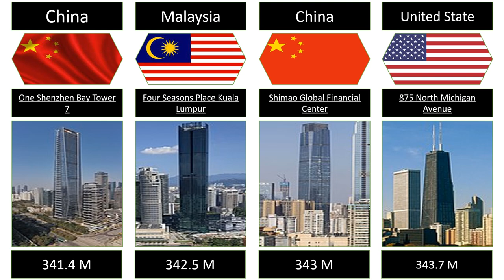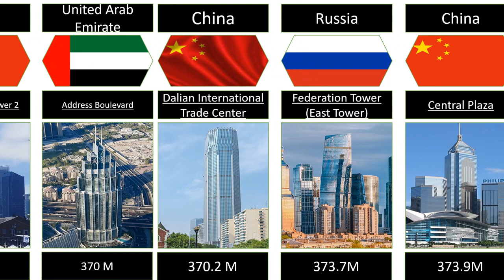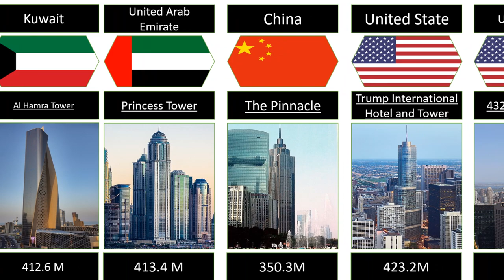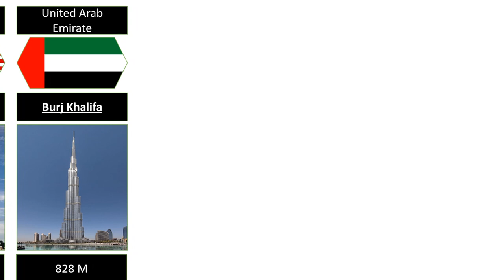Top 100 Tallest Building in the world II Comparison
Burj Khalifa
Merdeka 118
Shanghai Tower
Abraj Al-Bait Clock Tower
Ping An International Finance Centre
Guangzhou CTF Finance Centre
Tianjin CTF Finance Centre
China Zun
Taipei 101
Shanghai World Financial Center
International Commerce Centre
Wuhan Greenland Center
Central Park Tower
Lakhta Center
Landmark 81
International Land-Sea Center
The Exchange 106
Changsha IFS Tower T1
Petronas Tower 1
Petronas Tower 2
Zifeng Tower
Suzhou IFS
Wuhan Center
Willis Tower
KK100
Guangzhou International Finance Center
111 West 57th Street
One Vanderbilt
432 Park Avenue
Marina 101
Trump International Hotel and Tower
Dongguan International Trade Center 1
Jin Mao Tower
Princess Tower
Al Hamra Tower

Two International Finance Centre
Haeundae LCT The Sharp Landmark Tower
Guangxi China Resources Tower
Guiyang International Financial Center T1[54]
China Resources Tower
23 Marina
CITIC Plaza
Citymark Centre
Shum Yip Upperhills Tower 1
30 Hudson Yards
Capital Market Authority Tower
Shun Hing Square
Eton Place Dalian Tower 1
Autograph Tower
Logan Century Center 1
Burj Mohammed bin Rashid
Empire State Building
Elite Residence
Riverview Plaza
Dabaihui Plaza
Central Plaza
Federation Tower (East Tower)
Dalian International Trade Center
Address Boulevard
Haitian Center Tower 2
Golden Eagle Tiandi Tower A
Bank of China Tower
Bank of America Tower
St. Regis Chicago
Almas Tower
Hanking Center
Greenland Group Suzhou Center[81]
Gevora Hotel
Galaxy World Tower 1[84]
Galaxy World Tower 2[85]
Il Primo Tower[86]
JW Marriott Marquis Dubai Tower 1
JW Marriott Marquis Dubai Tower 2
Emirates Office Tower
Raffles City Chongqing T3N
Raffles City Chongqing T4N
OKO – South Tower
The Marina Torch
Forum 66 Tower 1
The Pinnacle
Xi'an Glory International Financial Center
Spring City 66
85 Sky Tower
Aon Center
The Center
Neva Tower 2
875 North Michigan Avenue
Shimao Global Financial Center
Four Seasons Place Kuala Lumpur
ADNOC Headquarters
One Shenzhen Bay Tower 7

Shanghai   China
Mecca   Saudi Arabia
Shenzhen   China
Seoul   South Korea
New York City   United States
Guangzhou   China
Tianjin
Beijing
Taipei   Taiwan
Shanghai   China
Hong Kong
Wuhan
Chongqing   China
Kuala Lumpur   Malaysia
Changsha   China
Kuala Lumpur   Malaysia
Nanjing   China
Suzhou
Wuhan
Chicago   United States
Shenzhen   China
Guangzhou
Dubai   United Arab Emirates
Chicago   United States
Dongguan   China
Shanghai
Kuwait City   Kuwait
Nanning   China
Guiyang
Shenzhen
Guangzhou   China
Shenzhen
Riyadh   Saudi Arabia
Shenzhen   China
Dalian
Jakarta   Indonesia
Nanning   China
Abu Dhabi   United Arab Emirates
Wuhan   China
Shenzhen
Hong Kong
Moscow   Russia
Dalian   China
Qingdao   China
Nanjing
Hong Kong
Chicago
Shenzhen   China
Suzhou
Shenzhen   China
Chongqing   China
Moscow   Russia
Shenyang   China
Guangzhou
Xi'an
Kunming
Kaoshiung   Taiwan
Chicago   United States
Hong Kong   China
Moscow   Russia
Chicago   United States
Changsha   China
Shenzhen   China

Note : This video based on various relevant research and discussion. All shown Data, numbers, Facts, images, might not be up to date, valid or in any specifics order.